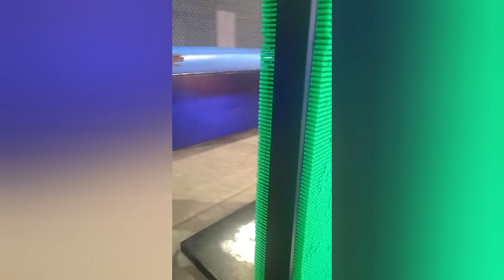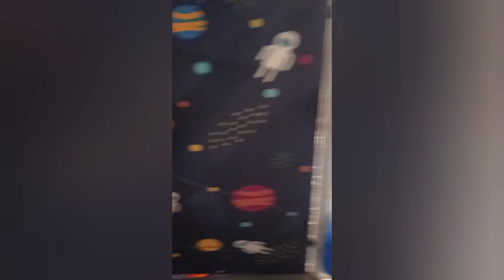enjoying going beserker on joyrides 😁🤣😎😃🤩❤️funnymoments laughoutloud 🤪🤪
@LearningLifewithAmyra cutebaby bundleofjoy munchkin enjoying joyrides going berserker 🎖️🎖️🎖️🤩🤩🤩while she was with dad & mom at themepark